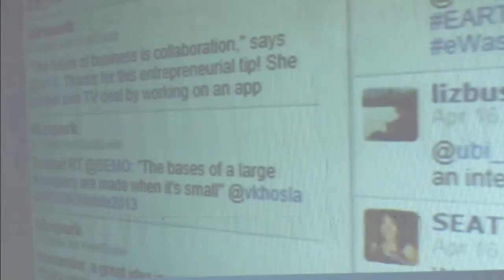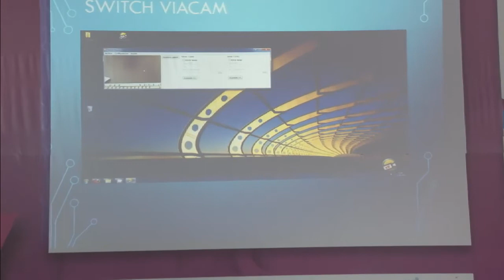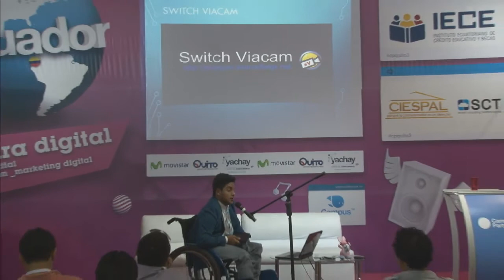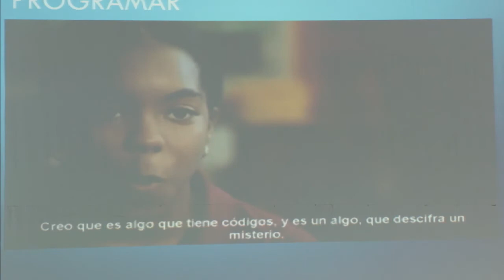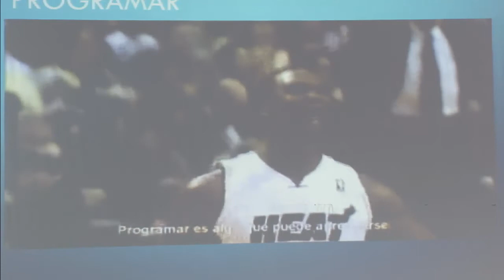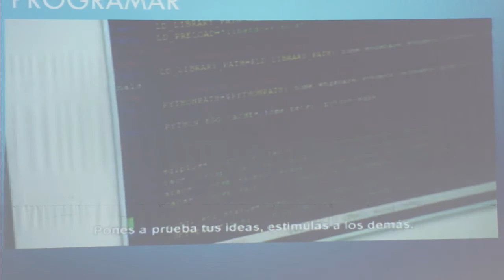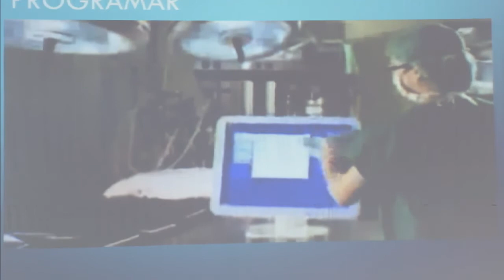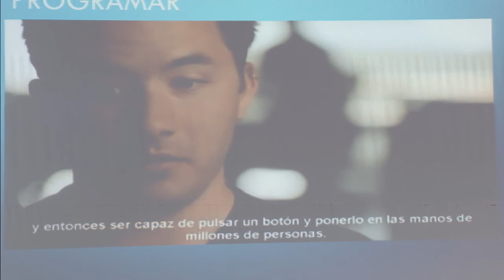CPQUITO3 - TICs y discapacidades (Francisco Barragan)